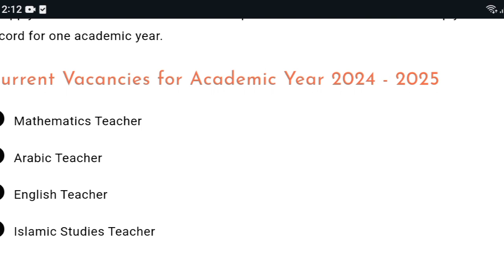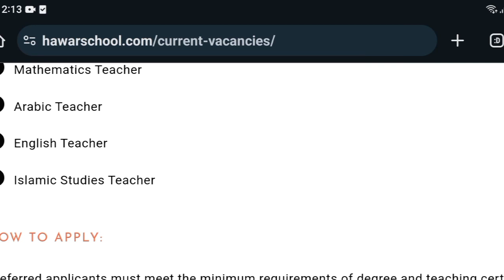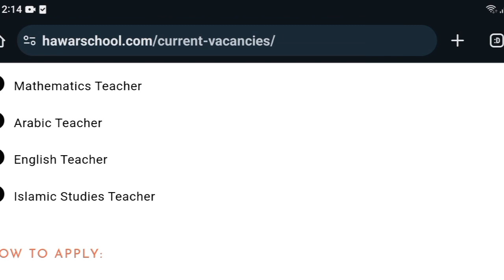Teaching Jobs in International School Bahrain | All Nationalities can apply | Complete Guidance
Description
In Bahrain 🇧🇭  Hawar school required following staff
Good luck for your Future school
Hawar school Bahrain
international school
international schools bahrain
 bahrain
teacher's day
school jobs
schools
bahrain tredition
model united nation
education
nis cultural theatre
theatre
school teacher jobs in bahrain teaching jobs in bahrain
international schools in bahrain
teaching jobs in bahrain
naseem international school
jobs in bahrain
al naseem international school bahrain
schools in bahrain
female jobs in bahrain
latest jobs in bahrain
best international schools in bahrain
teaching staff required in bahrain